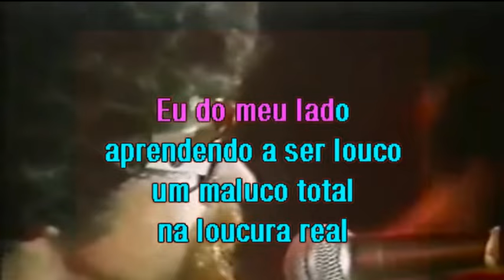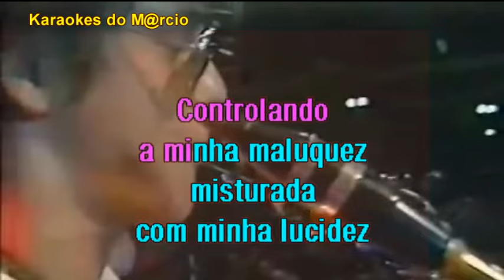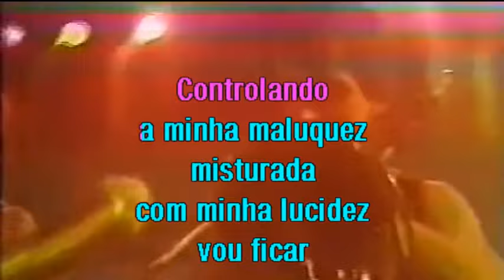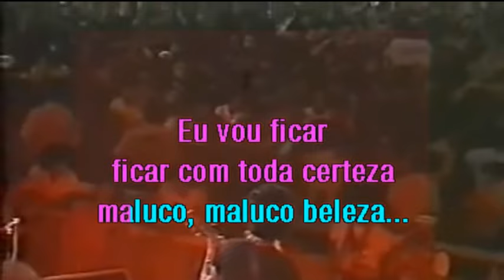Raul Seixas - Maluco Beleza - Karaoke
De: Claudio Roberto e Raul Seixas
Wikipédia: